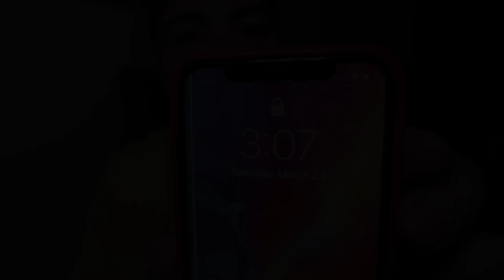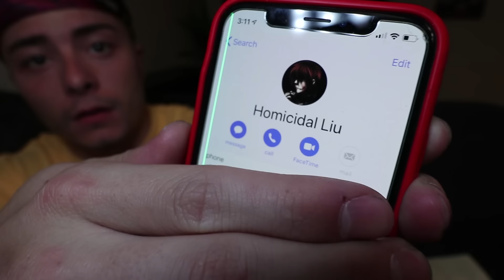(SCARY) CALLING HOMICIDAL LIU ON FACETIME AT 3 AM!! (JEFF THE KILLER'S BROTHER)